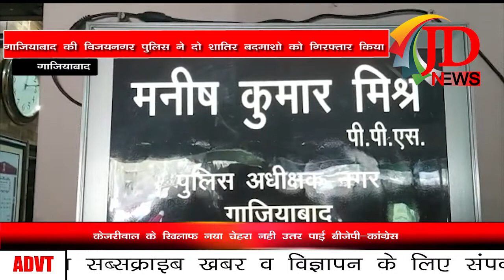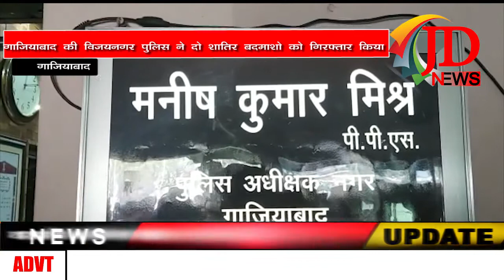गाजियाबाद की विजयनगर पुलिस ने दो शातिर बदमाशो को गिरफ्तार किया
jdnews breking